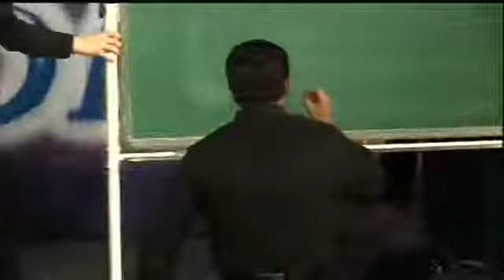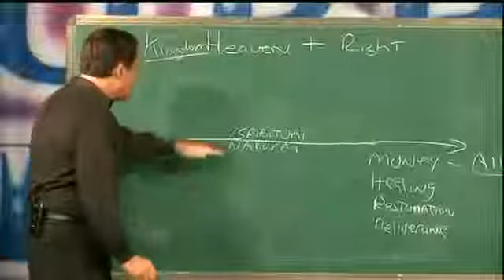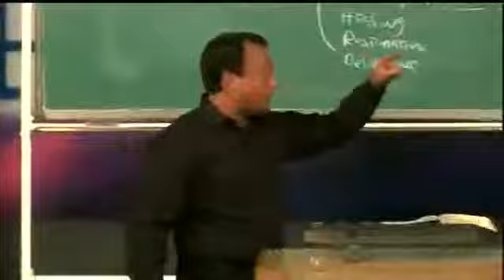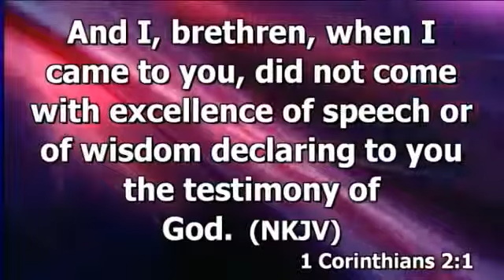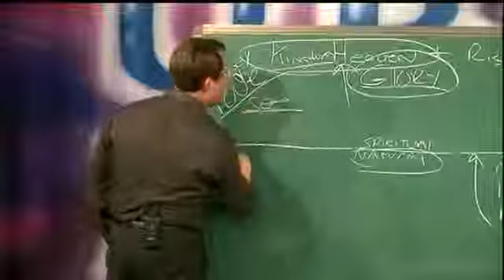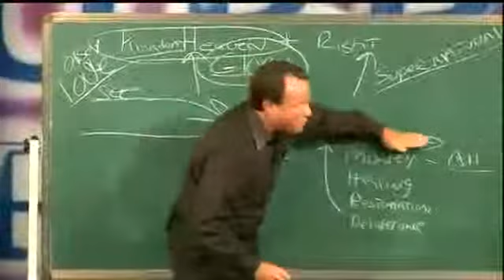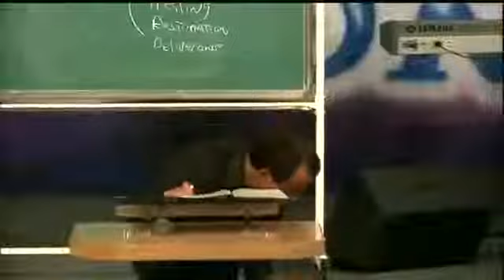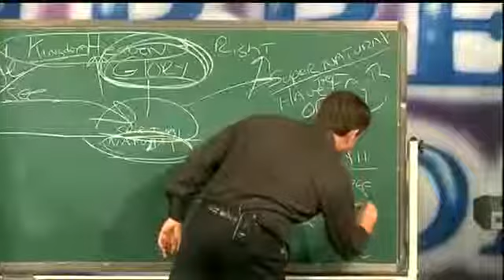An Easier Way - March 30th, 2013